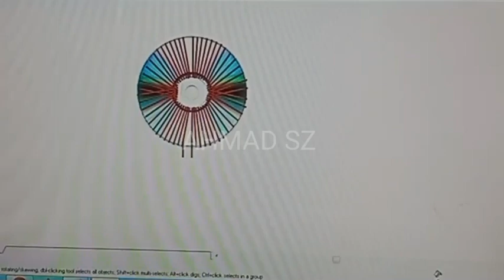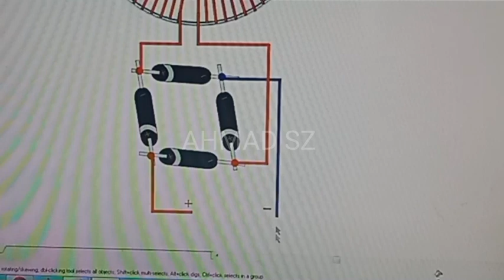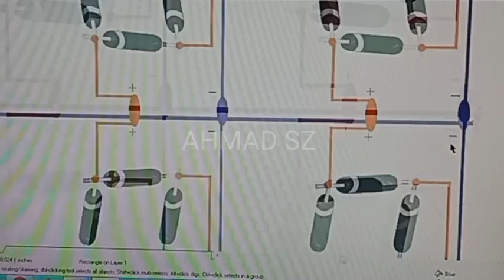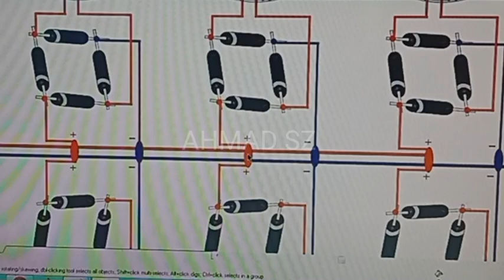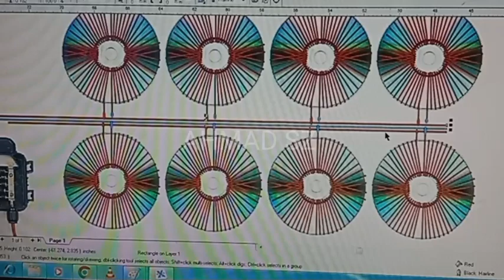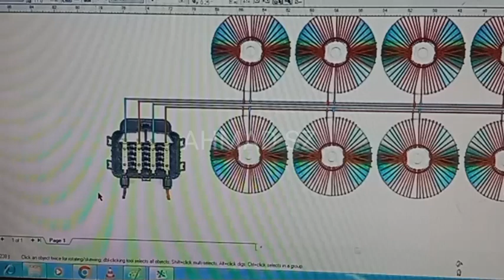How To Turn a CD Into A Solar Panel | CD Say Solar Panel Kisy Banaya Jata Hai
How To Turn a CD Into A Solar Panel
CD Say Solar Panel Kisy Banaya Jata Hai
Experiment
new ideas